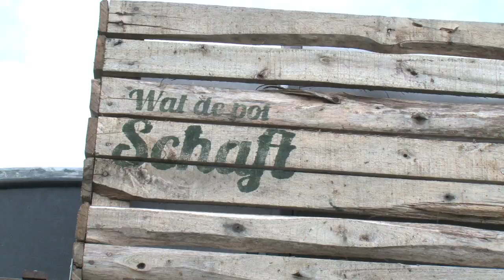Frites de campagne